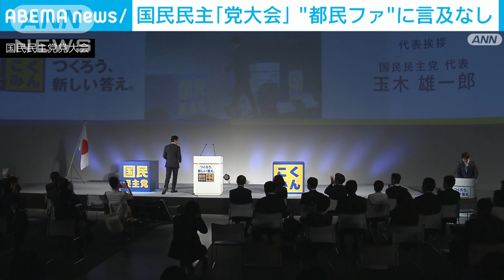国民民主党が党大会 合流視野の「都民ファーストの会」に言及せず(2022年2月11日)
国民民主党は党大会を開き、夏の参議院選挙に向けた活動方針を採択しました。ただ、合流も視野に協議している「都民ファーストの会」についての言及はありませんでした。

　国民民主党・玉木雄一郎代表：「国民民主党が掲げる理念、政策を広げ、存在感を高めていくには、なんといっても来たる参議院選挙に勝利しなければなりません」

　活動方針では、参議院選挙について「1人区でも積極的に候補者の擁立を検討する」と打ち出した一方で、政策面で一致できる場合は「一本化の努力は最大限行う」と距離を置く立憲民主党との選挙協力に含みを残しました。

　都民ファーストの会については、玉木代表は記者会見のなかで、東京選挙区で統一候補を擁立する考えを示しました。

　両党は共通政策の取りまとめに向けて協議を進めていて、週明けに中間報告を発表する方針です。